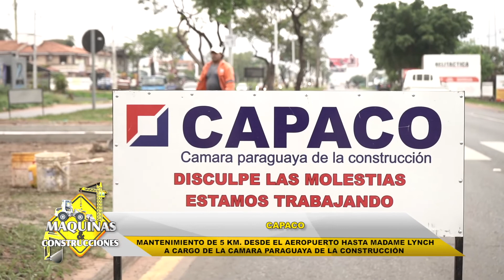CAPACO realizó su sesión ordinaria en H Petersen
La Cámara Paraguaya de la Industria de la Construcción (CAPACO) llevó a cabo su sesión ordinaria en la empresa H. Petersen. La actividad contó con la presencia de más de 40 socios y fue encabezada por el Ing. Daniel Díaz de Vivar, presidente del gremio.

Una vez culminada la sesión ordinaria, los directivos de la empresa invitaron a los participantes a recorrer las instalaciones de H. Petersen, quienes quedaron muy sorprendidos por la tecnología y las maquinarias que observaron.

Durante el recorrido los encargados de ventas ofrecieron a los presentes promociones especiales entre los asistentes, con la financiación de 0% de interés a 12 meses para servicios, vía Cat Financial.